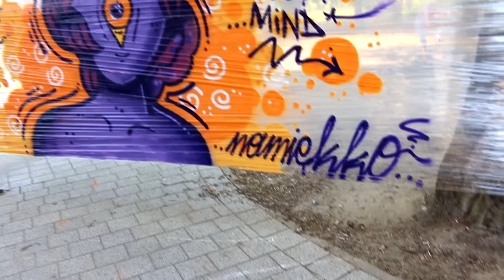Na Miękko ( Agrafka 2015 - Graffiti Jam)